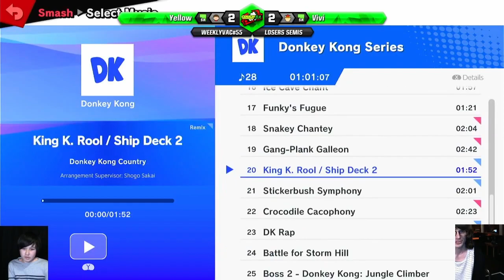WeeklyVac 55 - SSBU - Yellow (Villager) vs Vivi (Bowser)